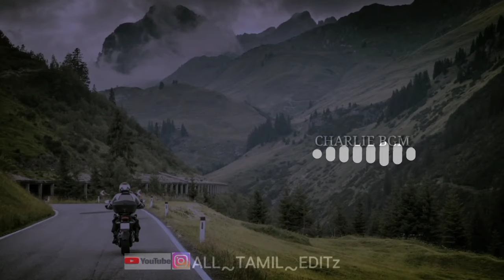CHARLIE PULARIKALO RINGTONE||BEST WHATSAPP STATUS||BGM#all_tamil_editz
CHARLIE PULARIKALO RINGTONE

follow